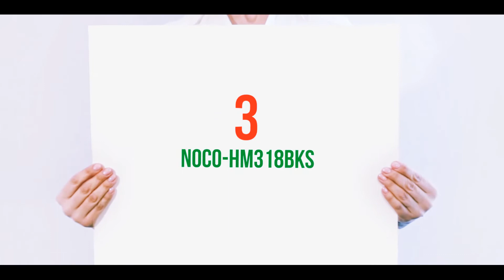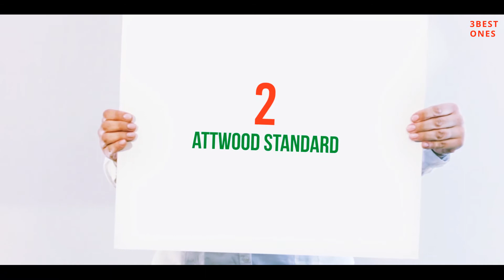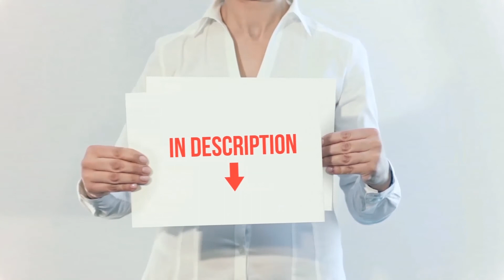Top 3 Best Battery Boxes 2023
Here is the Updated Prices of the Best Battery Boxes in 2023!

Things that we mentioned in this video:
1. Newport Vessels - B01AE2TG7G
2. Attwood Standard - B000Y82MHW
3. NOCO HM318BKS - B004W5SGBO